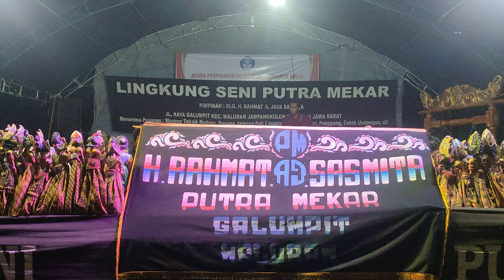Wayang golek gaes